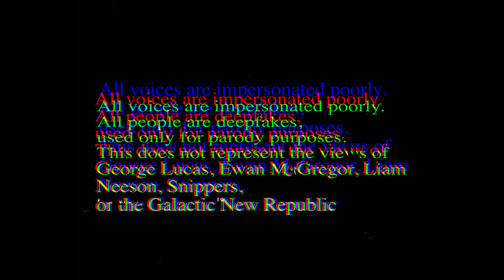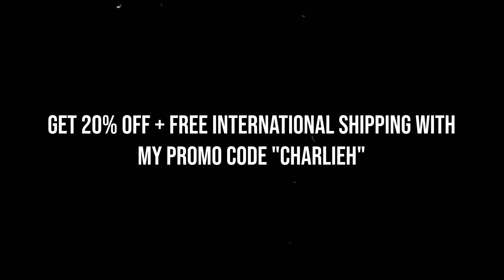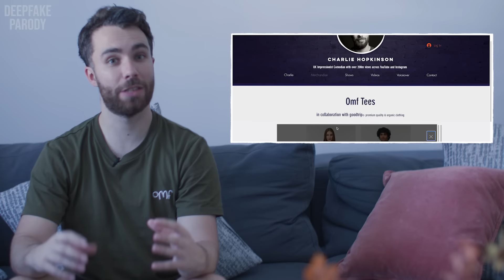qui gon reacts to the best star wars since 2005